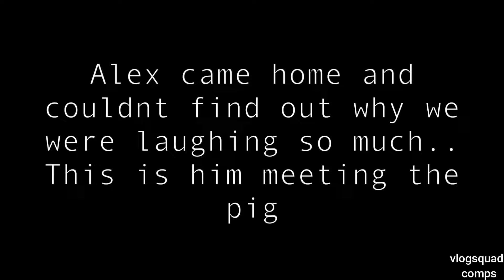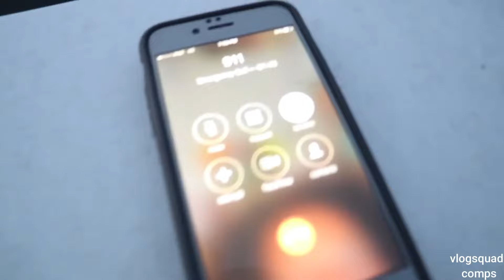Alex Ernst best moments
Alex Ernst's best moments in David Dobrik's vlogs